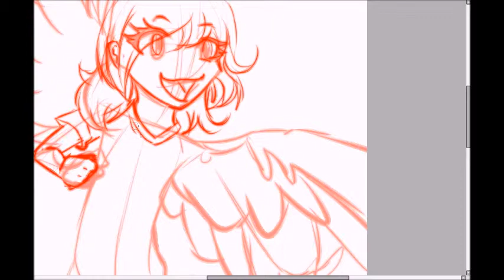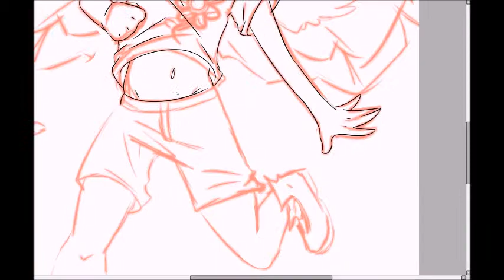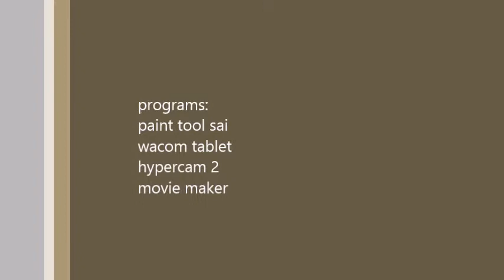commision nr2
caracter is not mine music is not mine art is mine